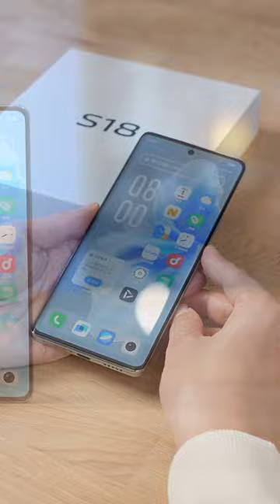Unboxing the vivo S18 first, the Flowers Like Brocade color scheme is so pretty